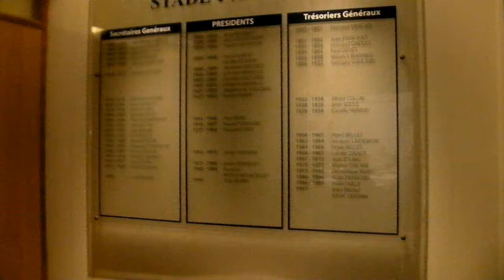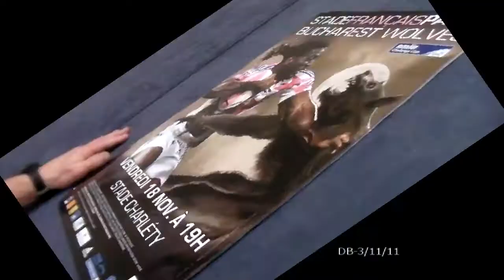3 novembre 2011- Affiches Bucarest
3 novembre 2011- Affiches Bucarest